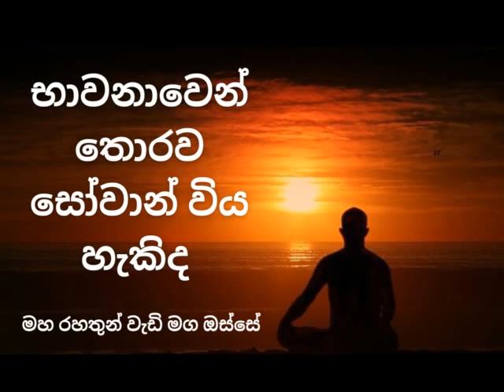භාවනාවෙන් තොරව සෝවාන් විය හැකිද Maha Rahathun Wadi Maga Osse